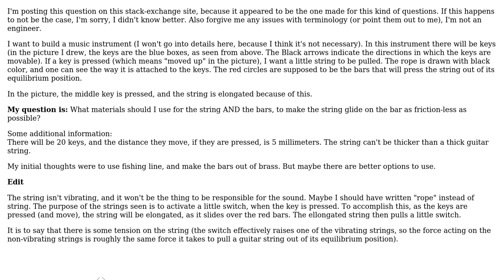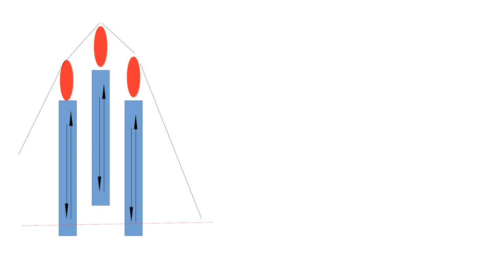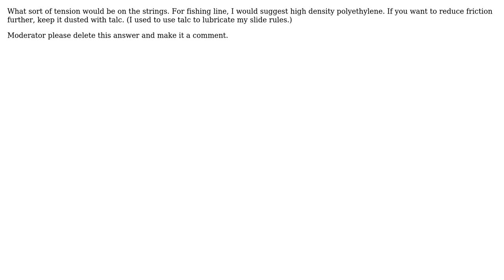Engineering: Materials to use for a low friction cable-pull (2 Solutions!!)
Engineering: Materials to use for a low friction cable-pull

With thanks & praise to God, and with thanks to the many people who have made this project possible! | Content (except music & images) licensed under CC BY-SA | Music | Images & others | With thanks to user Sherwood Botsford user Quantumwhisp user Chris Johns and the Stack Exchange Network Trademarks are property of their respective owners. You are responsible for your own actions.